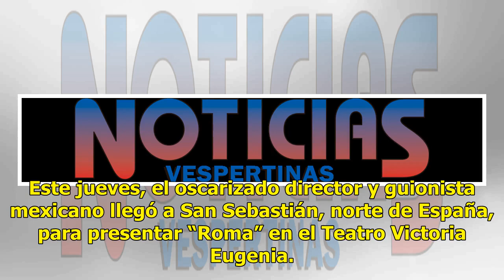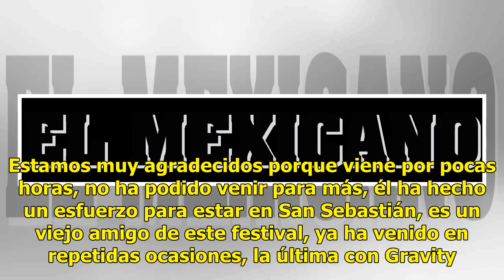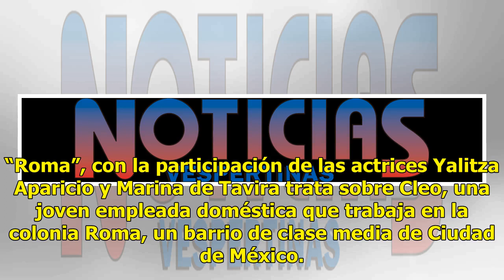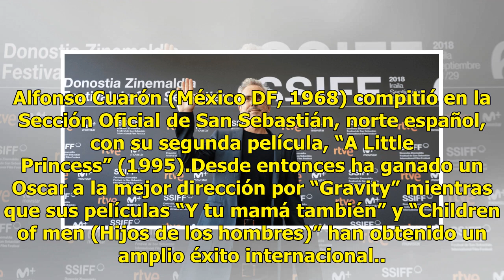Roma, de Cuarón, una de las mejores películas de la década: Festival de San Sebastián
San Sebastián.- Considerando que “Roma”, del mexicano Alfonso Cuarón es una de las mejores películas de la década, el director del Festival Internacional de Cine de San Sebastián, José Luis Rebordinos, manifestó su satisfacción de poder presentar el filme en la edición 66 del certamen.“Estamos encan...